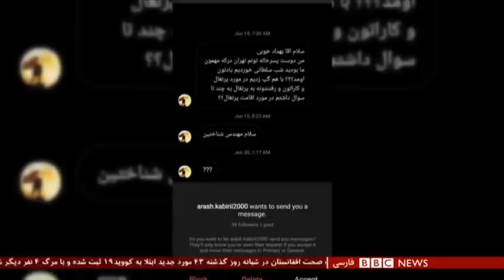برنامه‌نویس سابق گوگل: نهادهای امنیتی می‌خواستند من برایشان جاسوسی کنم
بهداد اسفهبد، برنامه‌نویس و کارمند سابق شرکت‌های گوگل و فیسبوک، دیروز با انتشار یادداشتی به زبان انگلیسی، از بازداشتش در ایران توسط سازمان اطلاعات سپاه خبر داد. آقای اسفهبد، شهروند ایرانی کانادایی، هفت ماه پیش به ایران سفر کرده بود. او می‌گوید توسط نهادهای امنیتی ایران برای جاسوسی و خبرچینی تحت فشار قرار گرفته است.
مریم افشنگ گزارش می‌دهد.